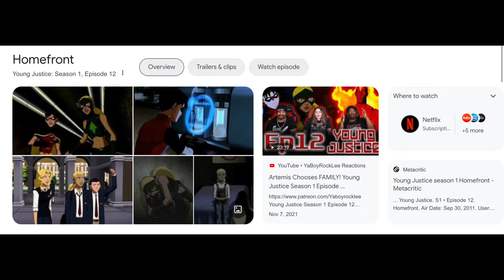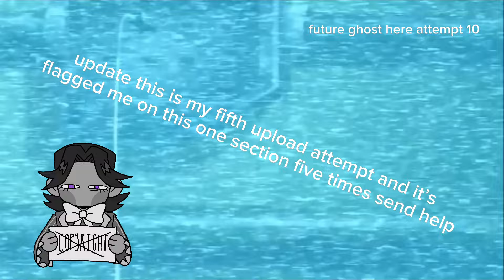Finding Traught in Distraught: Spectacular Standalone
This video took almost twenty attempts and two days to upload! Sorry for some of the janky clips but i Had No Choice! Who’s your favourite Young Justice character? And if you have any episodes you’d like me to cover, put them below!